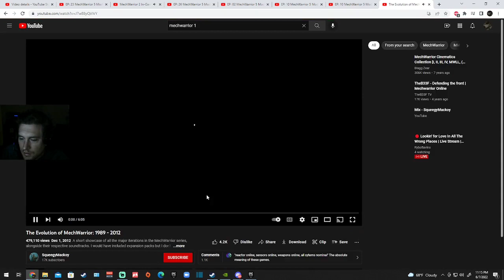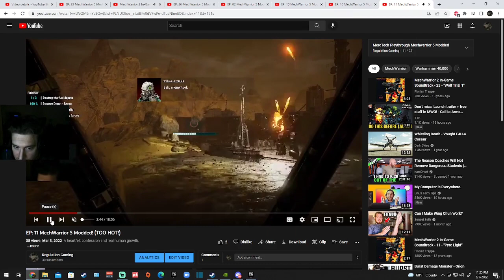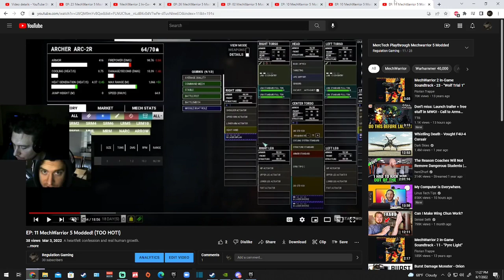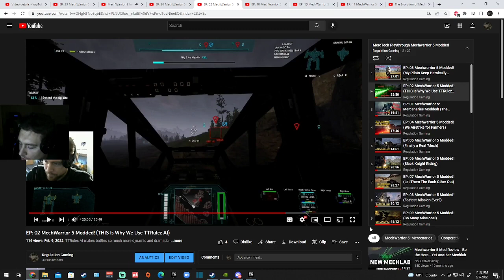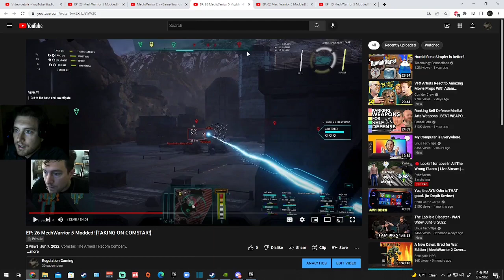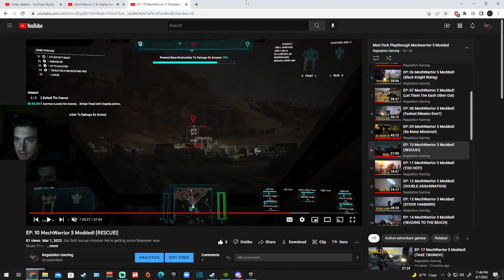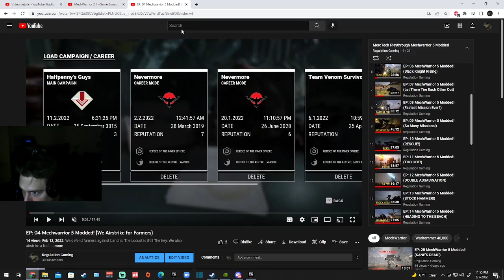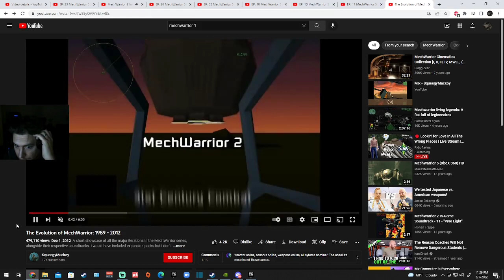MercTech Review/After Action Report. (YOU SHOULD DOWNLOAD IT!)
Review/after action report of my time with MechWarrior 5 Mods in a rambling, unscripted, and informal fashion. Do you like this kind of video? Was it boring as shit? Let me know.

so go follow there.

thanks for putting up with lil old me